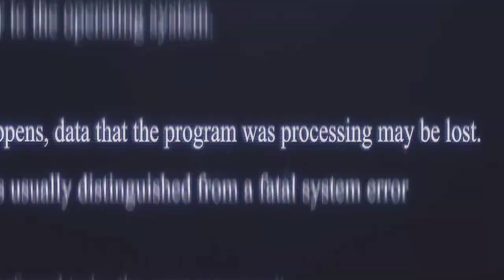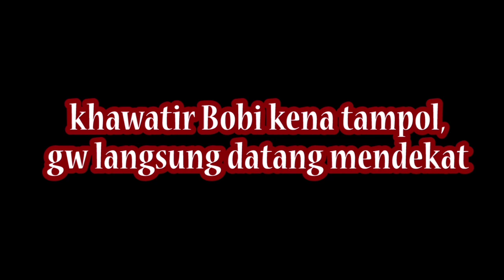MALAK TUKANG PARKIR, SEMUA TEMANNYA LANGSUNG DATANG || PRANK BAR-BAR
Saya mencoba bikin konten prank malak tukang parkir, mencontoh prank youtuber Laurend Hutagalung Tv. Kalau rame, saya bikin part 2.

konten ini keras dan bar bar. yang tidak suka tidak usah ditonton. saya bukan sok jago atau preman. ini cuma konten buat hiburan bagi yg merasa menikmatinya. tonton saja, enjoy.

CAUTION!
this content just for laught. video entertainment from me. laught, laught dan laught